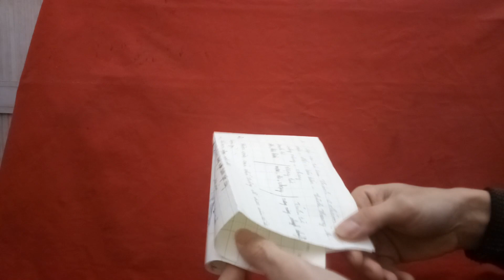Cách gấp pháo giấy nhanh nhất thế giới. Gấp pháo giấy siêu dễ !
video hướng dẫn cách chơi pháo giấy nhanh nhất, với cách này bạn có thể chơi pháo giấy ngay lập tức